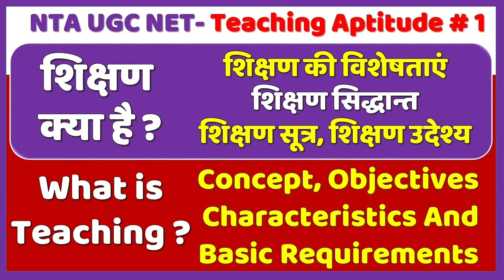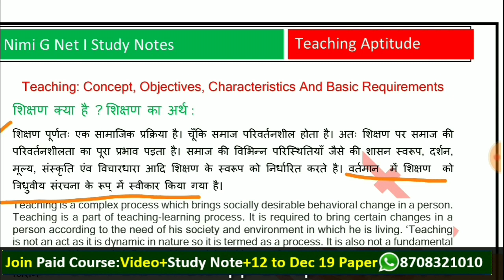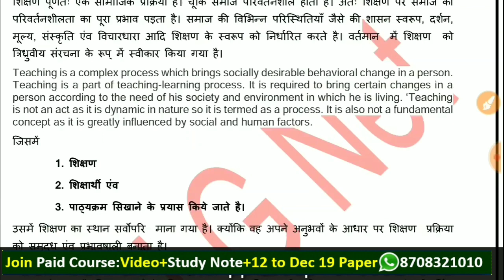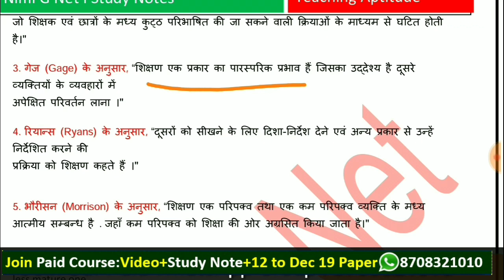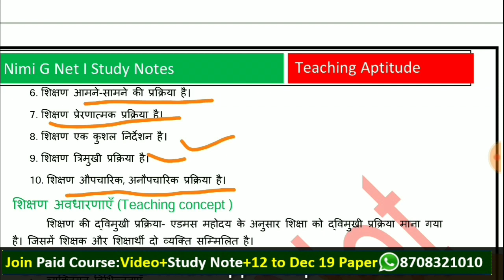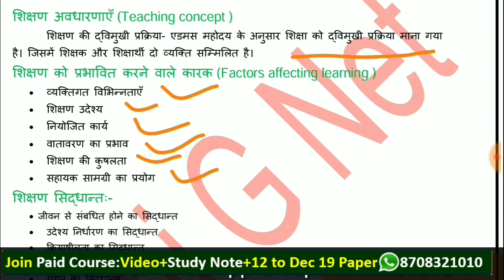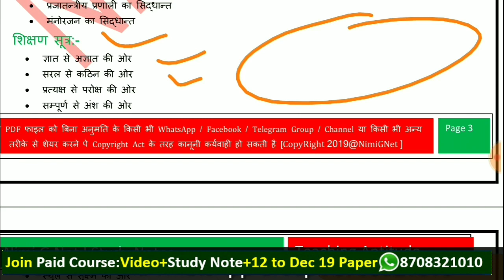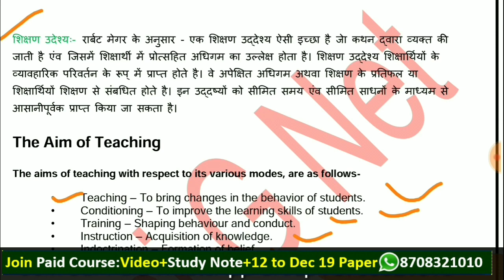Nta Ugc Net Teaching Aptitude In Hindi ll शिक्षण क्या है ll Concept, Objectives, Characteristics